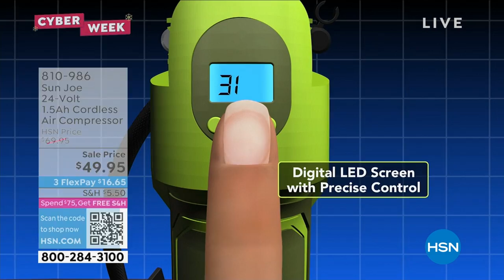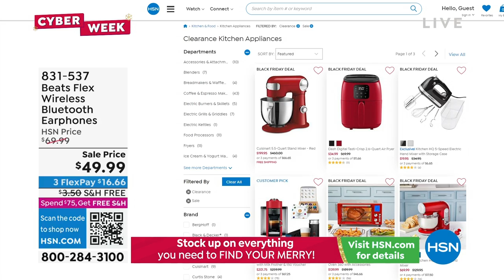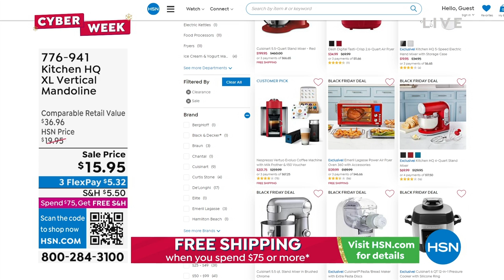HSN | Healthy You with Brett Chukerman 11.29.2022 - 04 PM